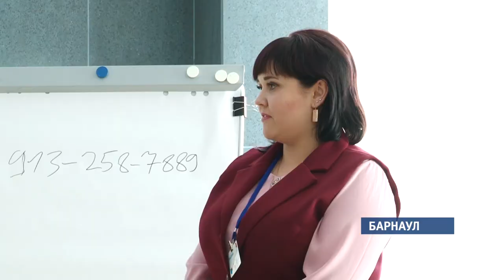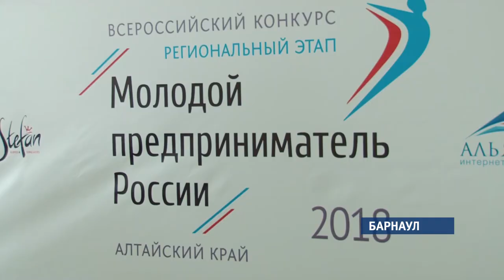Стали известны итоги конкурса «Молодой предприниматель России-2018»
Реализуй свои мечты, а не чужие. Таков девиз регионального этапа всероссийского конкурса «Молодой предприниматель России-2018», который сегодня завершился в Барнауле. В течение нескольких дней за звание лучшего бизнесмена Алтая боролись 60 начинающих стартапов.